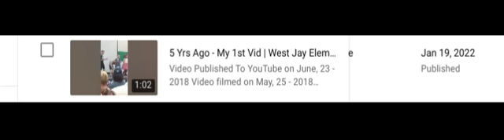THIS IS SOOOOOO WRONG